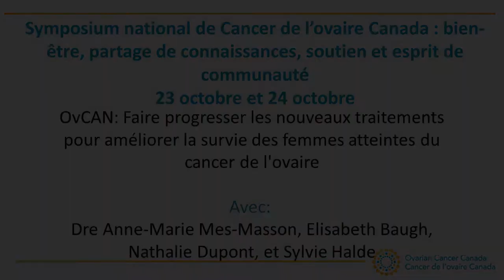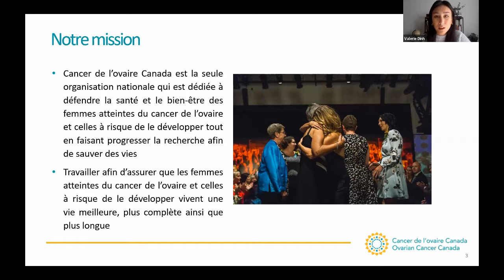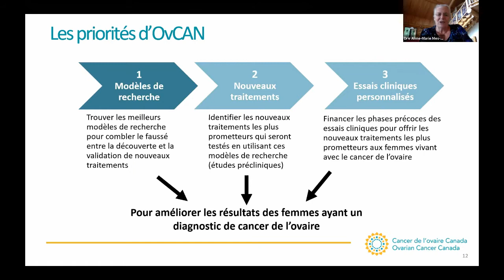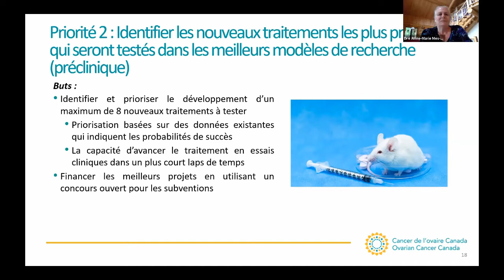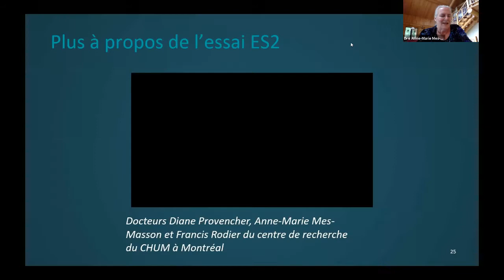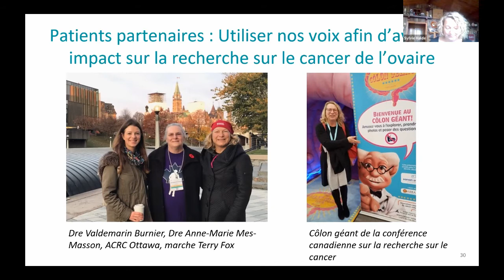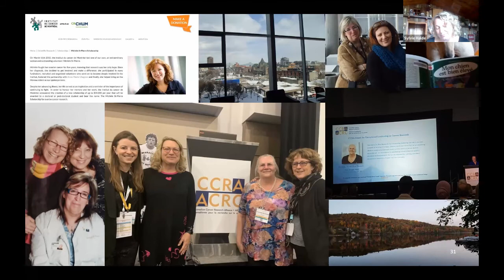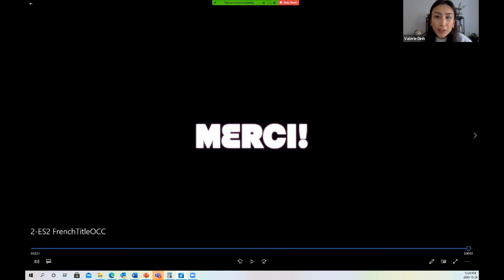OvCAN: Faire progresser les nouveaux traitements du cancer de l'ovaire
OvCAN: Faire progresser les nouveaux traitements pour améliorer la survie des femmes atteintes du cancer de l'ovaire

Présenté par Dre Anne-Marie Mes-Masson et Sylvie Halde, patiente partenaire, le 24 octobre 2020 dans le cadre du Symposium national de Cancer de l’ovaire Canada

L'initiative de recherche de Cancer de l’ovaire Canada, OvCAN, s’étale sur cinq ans et vise à mettre à la disposition de femmes atteintes du cancer de l’ovaire les meilleurs nouveaux traitements. Apprenez-en davantage sur nos efforts de revendication de longue haleine qui ont mené à un engagement sans précédent de 10 millions de dollars du gouvernement du Canada, les objectifs du programme et les progrès réalisés jusqu’à présent.

Pour plus d’informations et des ressources de soutien sur le cancer de l’ovaire, visitez ovairecanada.org